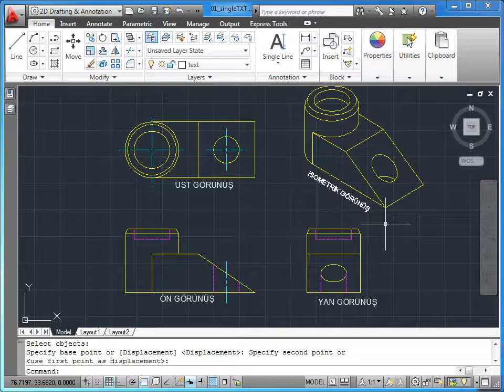AutoCAD 2011 - 12 Annotations: 01 Tek Satırlık Metin Eklemek